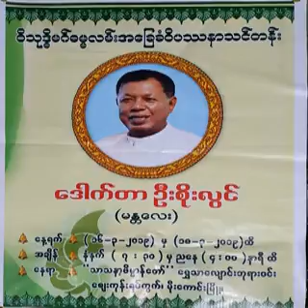၅၈၂။ အေျခခံဉာဏ္(၂)ပါးႏွင့္အနတၱအျမင္ (၂၀၁၈ – ၾသဂုတ္)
၅၈၂။ အေျခခံဉာဏ္(၂)ပါးႏွင့္အနတၱအျမင္ (၂၀၁၈ – ၾသဂုတ္) (၂။ ၂၀၁၈ခုႏွစ္ (၅)ရက္သင္တန္းမ်ားအမွတ္စဥ္(၆) (၉၄ပုဒ္))